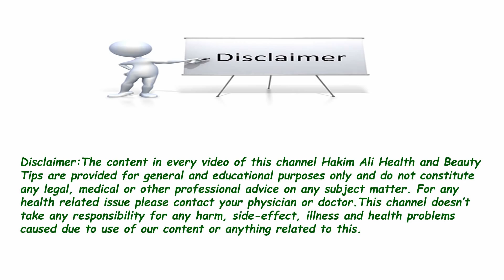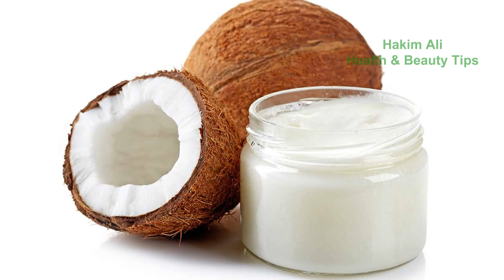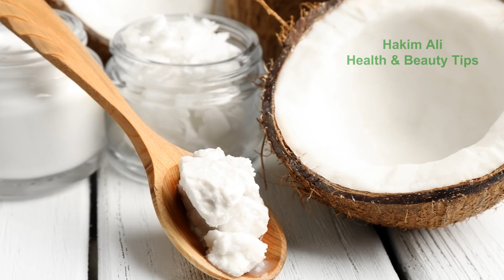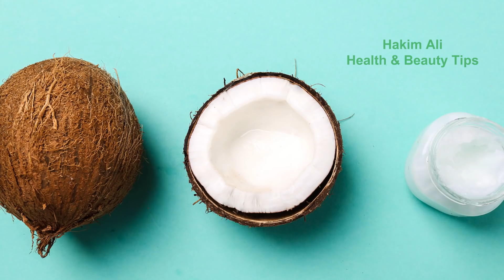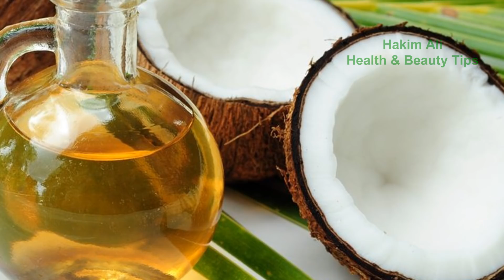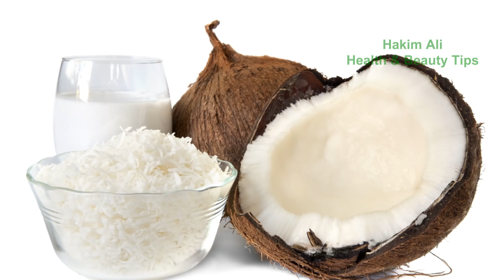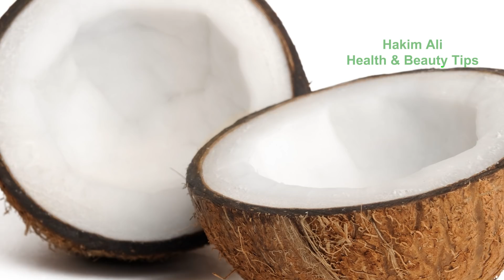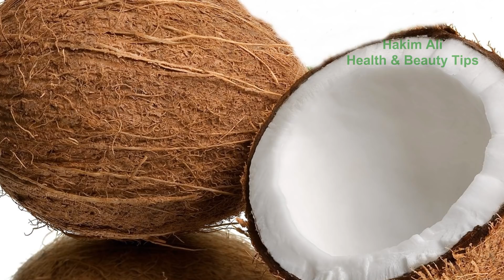Coconut Oil khane ke fayde | Coconut Oil khane ka sahi tarika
Nariyal ka tel yani coconut oil ka khane ka tarika or coconut oil ko khane ka sahi time aj hum ap se share kare ge . coconut oil bohut hi sehatmand hota hay . coconut oil ke benefits janne k liye video zarori sunne.